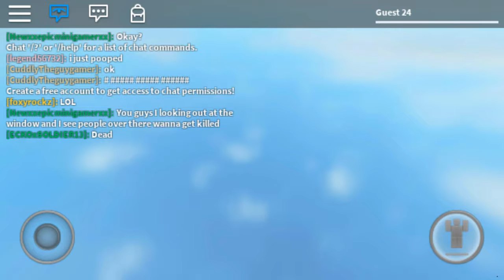ROBLOX gameplay (episode 1)